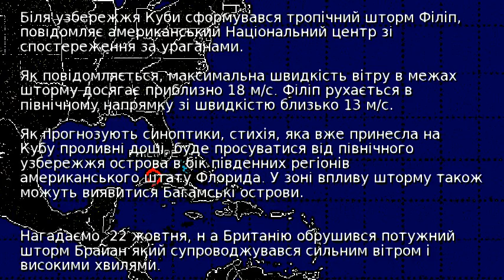Біля узбережжя Куби сформувався тропічний шторм Філіп